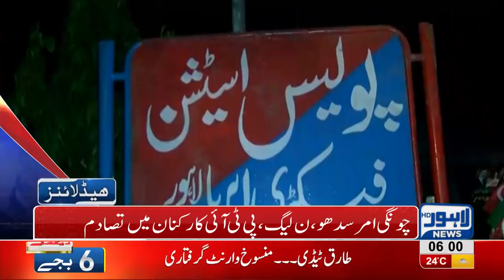06 AM Headlines Lahore News HD – 05 October 2018